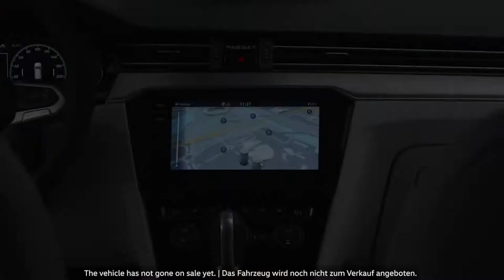2019 NEW Volkswagen Passat Facelift - World Premiere